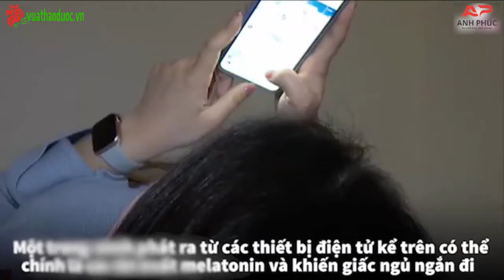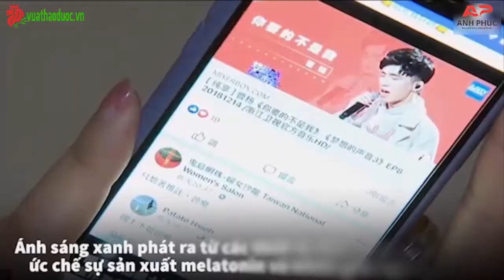5 Bí Quyết Vàng Cho Giấc Ngủ Trọn Vẹn Cả Đêm | anhphuc.vn | vuathaoduoc.vn | Spadongy.vn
🚩 TRAO CHẤT LƯỢNG, NHẬN NIỀM TIN